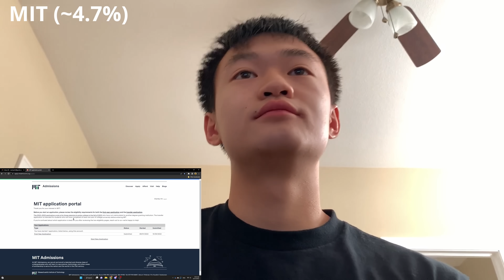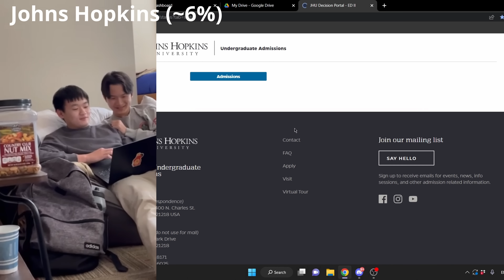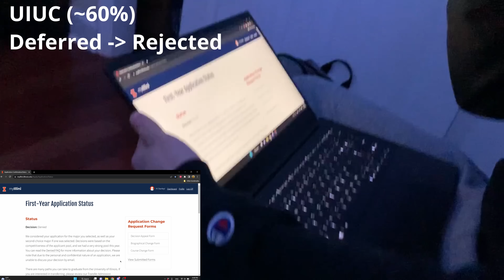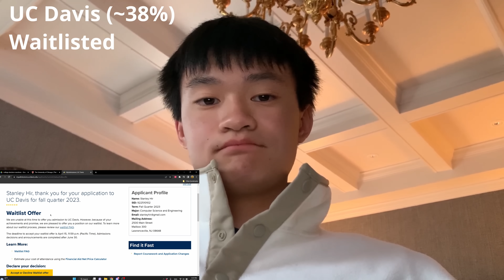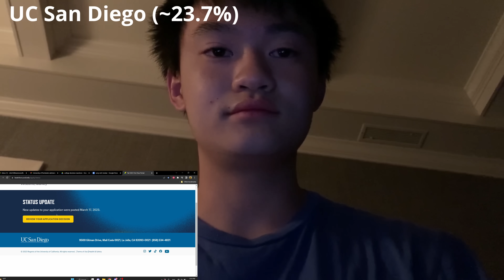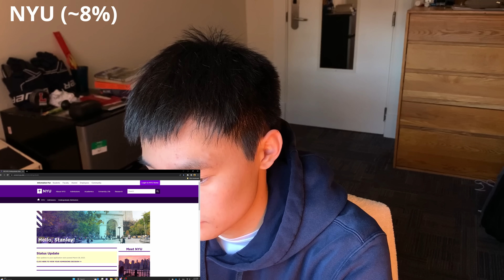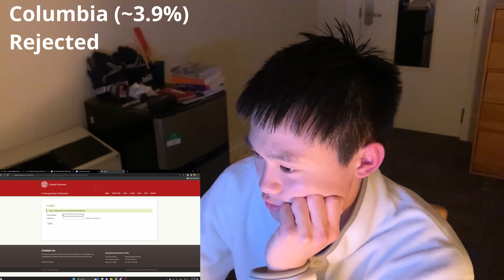college decision reactions but i applied to zero safetes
welcome to the college decision reactions video. i applied to a lot of colleges with the purpose of making this video in mind, probably not my brightest idea. spoiler alert if you read descriptions, things didn't go too well.

Chapters:
0:00 - Intro
1:04 - UPenn
1:26 - MIT
1:57 - UChicago
2:17 - Purdue
2:29 - USC
2:47 - UIUC
2:57 - Johns Hopkins
3:04 - UIUC
3:42 - UChicago
3:58 - UC Davis
4:09 - Northeastern
4:43 - MIT
5:02 - Rochester
5:23 - UCLA
5:35 - UCSD
5:53 - UC Irvine
6:08 - Little Update
6:27 - Tufts
6:50 - UCSB
7:01 - WashU
7:22 - USC
7:53 - GA Tech
8:08 - BU
8:33 - CMU
8:54 - NYU
9:18 - Princeton
9:29 - Yale
9:44 - Columbia
10:01 - Cornell
10:11 - Berkeley
10:35 - Duke
11:04 - Stanford
11:23 - Outro and Stats